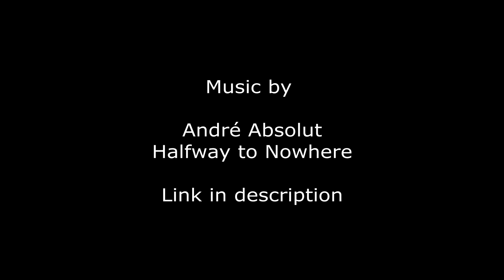Review Arctic Silver Innovation Micro Diameter Fly Line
Kurzes Review über die Arctic Silver Innovation Micro Diameter Fliegenschnur (Floating #5)